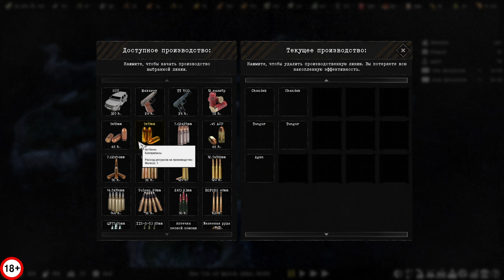Total Conflict: Resistance БОЙ С БАНДИТАМИ